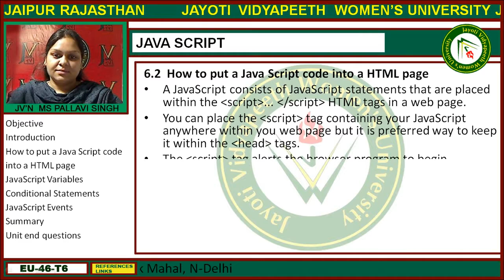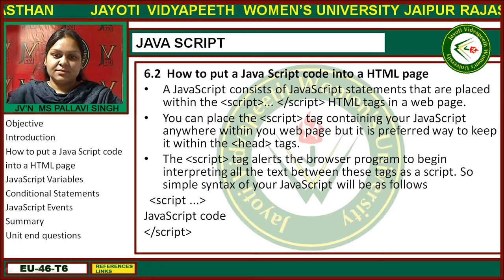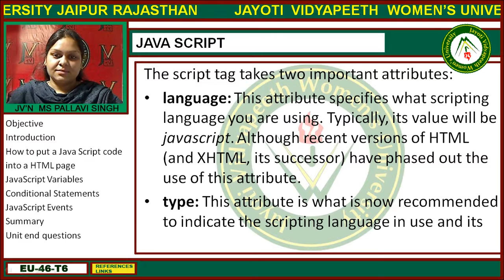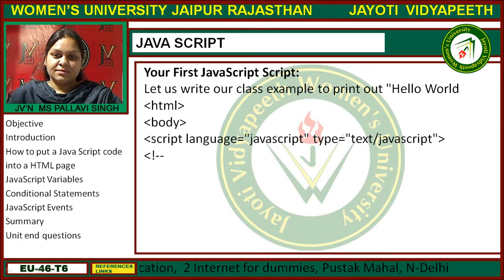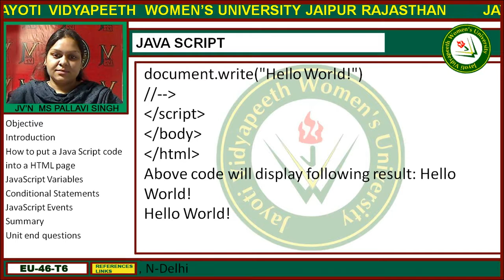Jayoti Vidyapeeth - Faculty of Engineering and Technology - Java Script